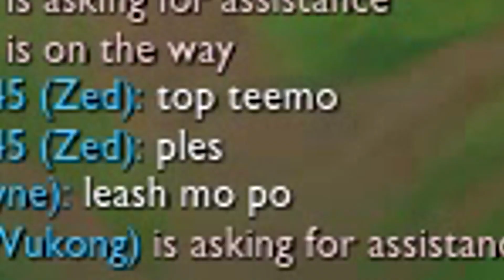Spongebob TEEMO MOMENTS!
Spongebob ng pinas!

Features:
Champion Select & Loading Screen.
Spongebob model for Teemo BASE
Krabby Patty as Shrooms
Ability Icons
Same old annoying (Please kill me) Teemo laugh

Source:
Spongebob Teemo skin

Like the video? Support us directly.